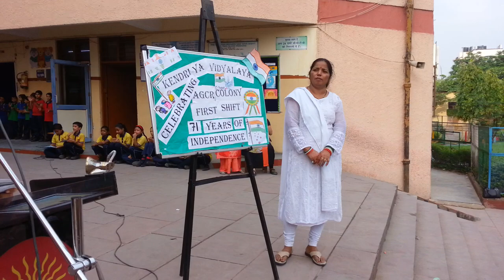Hum Rahi hai....... Patriotic Song by Laksh V B @ KV AGCR I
Hum Rahi hai. Patriotic Song by Laksh V B @ KV AGCR I on the ocassion of Independence Day Celebration on 14,08.2018